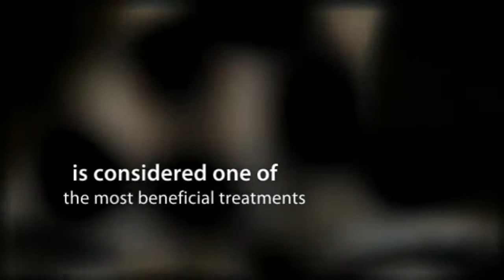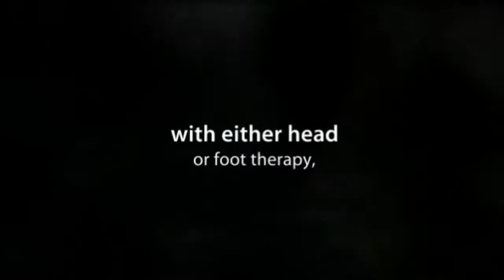Fountains Say Spa Alexandria Va | Tips For The Best Seaweed Body Wrap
| Tips For The Best Seaweed Body Wrap
The Fountains Day Spa in Alexandria, VA provides the very best in body wraps. The seaweed body wrap is detoxifying and key to good health as well as beauty and rejuvenation While the body is being bathed in warm seaweed, experience further relaxation with either head or foot therapy. Find out by visiting our website today.